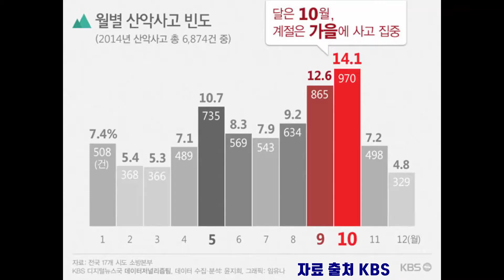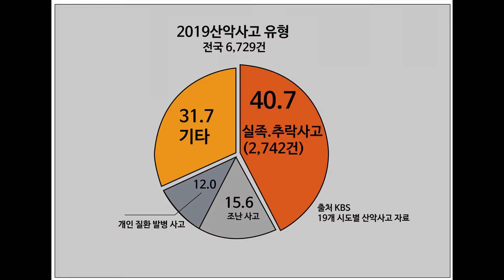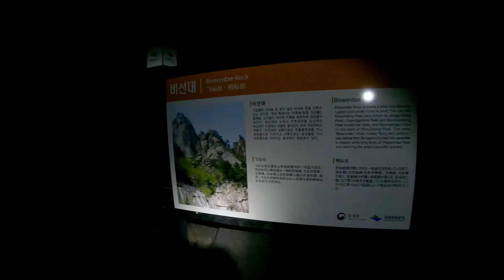봄철 해빙기 등산 사고 사례 와 사고.조난 시 구조.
봄철 등산 사고와 사고 났을 때 대처 와 구조에 대해서 알아 봅니다.